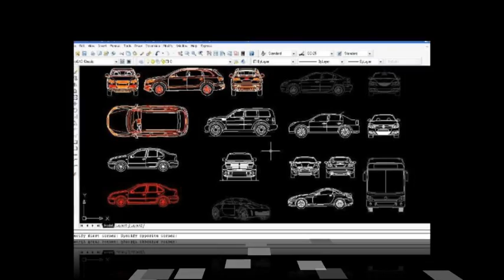ML 56199267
Video Migrado